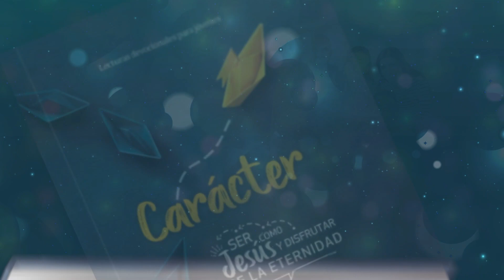Devoción Matutina Para Jóvenes - 05 de Junio del 2023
05 DE JUNIO
¿QUÉ HUBIERA PASADO SÍ...?

«Tomó Taré a su hijo Abram, y a Lot, hijo de Harán, hijo de su hijo, y a Saraí, su nuera, mujer de su hijo Abram.» Gén. 11:31

¿Qué hubiera pasado si Taré y su familia no hubiesen salido de Ur? No lo sabemos con certeza. ¿Podrían haber sido objeto de una de las muchas reyertas entre elamitas y otros pueblos? ¿Podrían haber hecho política y alcanzado puestos de honor? ¿Podrían haber hablado de Jehová y que multitudes se convirtieran a él? Podrían, pero no fue así.
¿Qué hubiera pasado si Abram no hubiera dejado Harán? No lo sabemos con certeza. ¿Podrían haberse establecido comercialmente en el lugar y abierto, rutas de negocios con Egipto? ¿Podrían haberse asimilado y convertido a la idolatría? Podrían, pero no fue así.
¿Qué hubiera pasado si Abraham no hubiera ido al Moriah? No lo sabemos con certeza. ¿Podría haber abandonado la fe en Jehová? ¿Podría haberse convertido en un teólogo que argumentara que el Dios verdadero nunca puede pedir sacrificios porque no le es propio? Podría, pero no fue así.
Sabemos que Taré y su familia salieron de Ur y se hicieron un viaje de más de un millar de kilómetros. Sabemos que Abram y su familia abandonaron Harán, aunque les iba muy bien económicamente. Sabemos que, con todo el dolor de su corazón, Abraham caminó con su hijo Isaac hasta el monte Moriah y estuvo a punto de sacrificarlo. Sabemos que en aquella familia se daba importancia a las propuestas de Dios y se reaccionaba de forma positiva.
Hay un tipo de ficción novelesca que se denomina «ucronía». Consiste en relatos que toman hechos reales, pero alteran un evento de manera que todo cambia. Ese evento es conocido como «punto Jonbar» y la pregunta que se plantea es «¿Qué hubiera pasado sí...?» ¿Qué hubiera pasado si los nazis hubieran vencido? ¿Y si el cristianismo no hubiese persistido? ¿Y si hubiera ganado la Armada Invencible? Y a la gente le fascinan este tipo de fantasías.
Vivimos tiempos de religión, ficción, de debates sobre qué hubiera pasado, de especialistas en la búsqueda de posibilidades. Pero no fue así. Abraham, Moisés, David, María, Pedro, Pablo fueron fieles a Dios. Y Dios fue fiel a sus hijos, y llegó Jesús. Vivió, sanó, amo, murió y resucito por nosotros. No es ficción sino realidad. Una realidad aplastante y esperanzadora. ¿Podría haber sido de otra manera? No lo sabemos, lo que sí sabemos es que fue así. O como dijo Pablo sin dudar: «Palabra fiel y digna de ser recibida por todos: que Cristo Jesús vino al mundo para salvar a los pecadores» (1 Tim. 1:15).